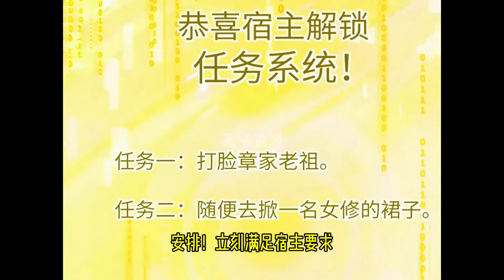新作上线《我是修仙界活畜生》抢先看 | 为了速通游戏获得神秘大奖，我在游戏里把整个世界得罪了个遍！什么？神秘大奖居然是让我穿越进游戏世界？漫画解说